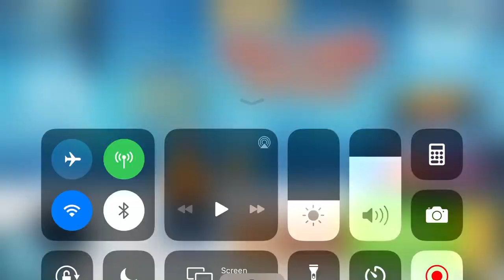Let's play Butter Royale - IOS Walkthrough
Multiplayer Battle Royale
Mighty Bear Games Pte. Ltd.

Seller Mighty Bear Games Pte. Ltd.
Size 332.8 MB
Category Games
Compatibility
Requires iOS 13.0 or later. Compatible with iPhone, iPad, and iPod touch. Apple TV.

Game Controller Optional
Languages
English

A BUTTERY FOOD FIGHT, BATTLE ROYALE STYLE!

Have the food fight of your life in Butter Royale, a multiplayer battle royale game, and be the last one standing on Butter Island. Play against 31 other players in fast-paced food battles (under 5 minutes), with the help of sauce-shooting, baguette-blasting modified kitchen tools!

- 32-Player Food Fight Shooter - Play as any of 50 characters from all walks of life. Knock out other contestants with delicious food. Be the last one standing in this third-person shooter

- Squad Up - Indulge in multiplayer Culinary Combat with your friends, in teams of four

- Solo Survival Game - Survive this battle royale game solo for ultimate bragging rights

- Fire Food Blasters - Pick up epic food blasters like the Breadzooka from all over Butter Island, and fire away

- Unlock Exclusive Content - Stay fresh with exclusive seasonal characters, melee food items, trails, and flags

- 1 Butter Island, 9 Zones - Explore a sprawling map, from the rolling Flour Fields to San Francheesco. Choose your starting point wisely!

- Be First to the Fridge - Collect the delivery and get special ultra rare loot

- Steer Clear of Butter - Watch out for hot Butter and get yourself to safe zones!

- No Wi-Fi, No Problem - Play your favorite battle royale game offline.

P.S. Parents - Butter Royale is safe for kids aged 9+ to play without parental supervision. There are no ads, loot boxes, in-app purchases, chats, or tracking.

Get the fam and gran together and come duke it out on the Butterfield!